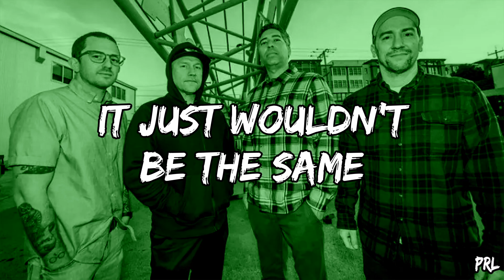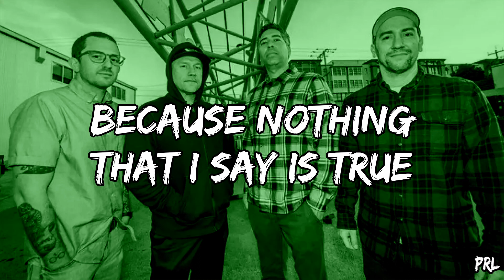Bracket - 2rak005 (Lyrics)